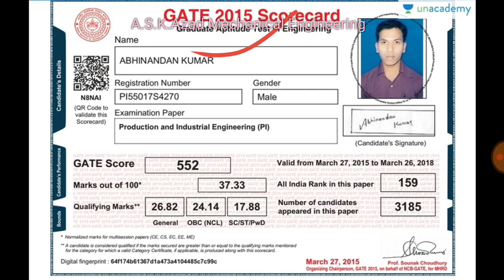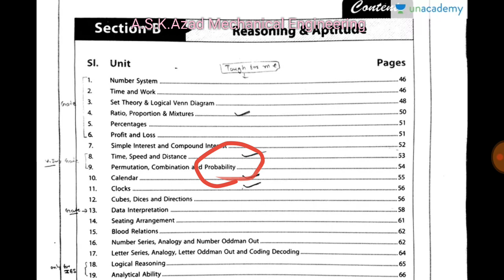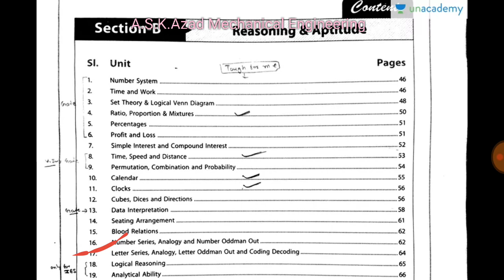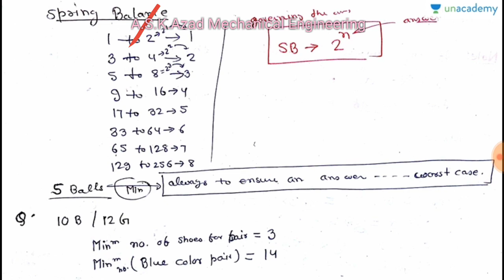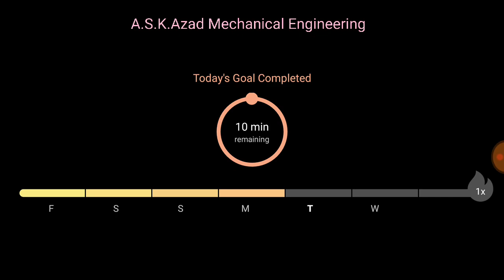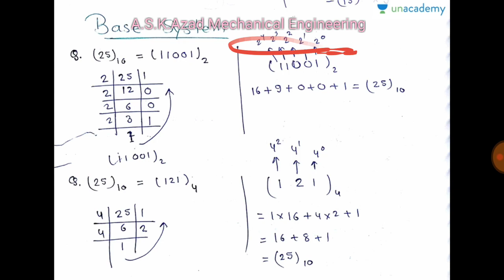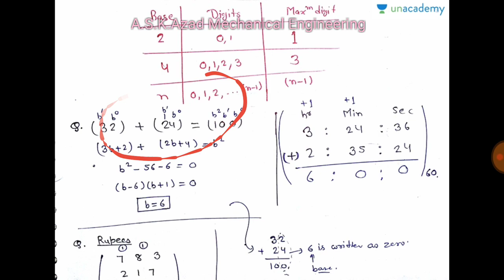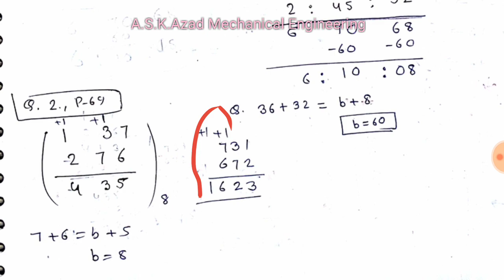1: Number System | Reasoning and Aptitude | Quantitative Aptitude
These series of courses cover all dimensions of Arithmetic, Algebra, Geometry, Reasoning and DataInterpretation.

Introduction and Syllabus (in Hindi)
My introduction and syllabus that I covered in my course is mentioned in this lesson. Also you will know minimum measure required to a find faulty ball in beam blance and spring blance.

Factors: Divisor (in Hindi)
In this lesson you will know definition of factor or divisior and how how to calculate numbers of total factors, odd factors, even factors, perfect square factors and perfect cube factors.

Factorial (in Hindi)
Prime Factors, Number of atleast zero in factorial of a number and some problems related to it is discussed in this lesson.

Base System (in Hindi)
Base System: Converstion between two base system; Decimal (Dec), Hex, Binary, Octa; Addition & Substraction; Finding of base on which two numbers are added or substract.

Cyclicity (in Hindi)
Ciclicity: ciclicity of different numbers, calculating first digit of a number having bigger power
LCM & HCF: of rational numbers, finding a number which is divisible by group of numbers, finding common occurring time of events.

Reminders (in Hindi)
Reminder Therorm, Reminder Algebra, Problem Practice, Finding reminder after dividing a big number by any number.

6. Basics of Energy and Environment : Conservation, environmental pollution and degradation, Climate Change, Environmental impact assessment